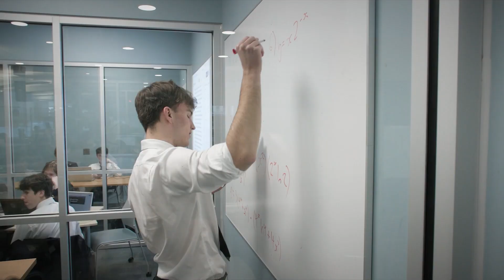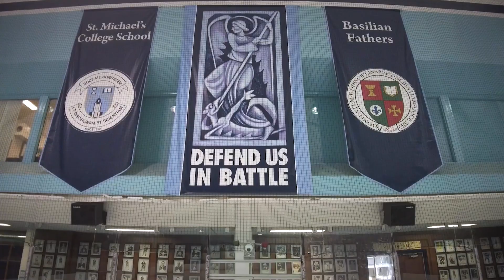St. Michael's College School - Promo Video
Learn more about St. Michael's College School.

St. Michael’s College School was founded in 1852 by the Basilian Fathers, and stands as Ontario’s only independent Catholic school for young men.